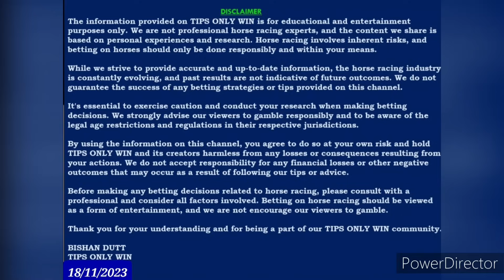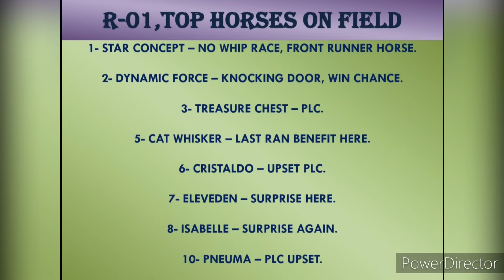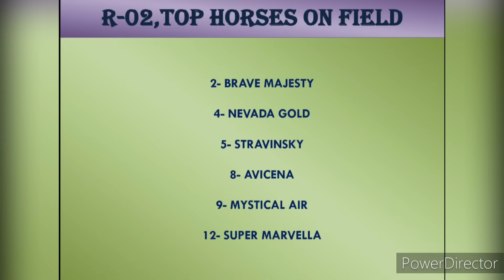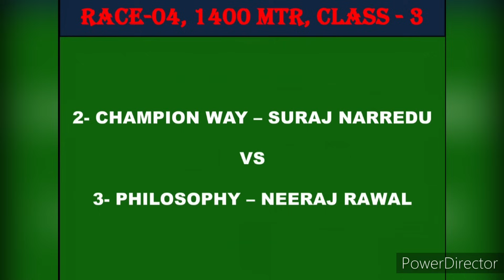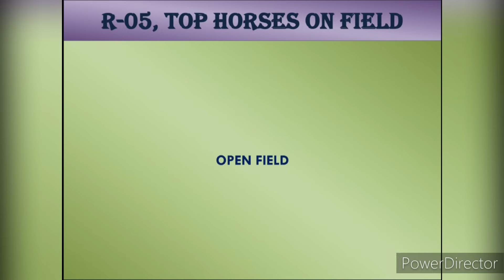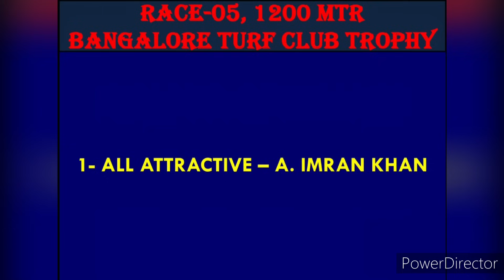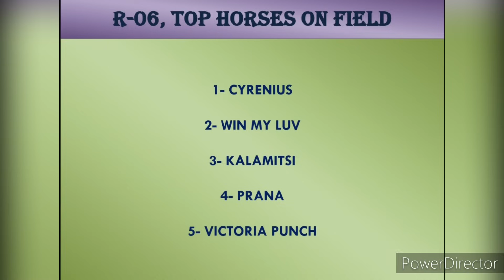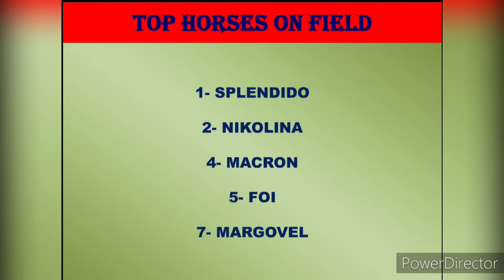BANGALORE RACE TIPS | 18/11/2023 | HORSE RACING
BISHAN DUTT
TIPS ONLY WIN
18/11/2023

BANGALORE RACE
BANGALORE RACING
bangalore race tips today free
bangalore race tips facebook
bangalore race tips free
bangalore horse race today